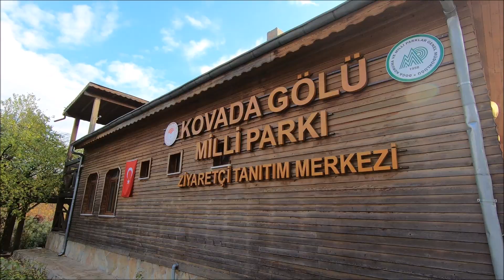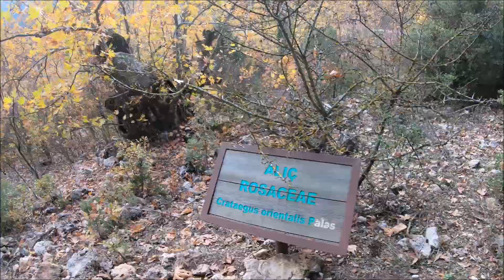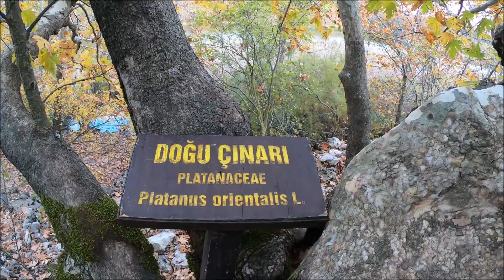[Gezi,Travel 5] Sonbaharın güzellikleriyle birlikte Kovada Gölü Milli Parkı.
Kovada Gölü Milli Parkı
Benzersiz flora zenginliği ve yaban hayatı çeşitliliğinin yanı sıra, açık havada dinlenme ve eğlenme imkânları bakımından büyük potansiyele sahip olması, doğal kaynakların ender bir peyzaj bütünlüğü içinde bir araya gelmesi, Kovada Gölü ve çevresini milli park yapmaya yetmiştir. 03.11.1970 tarihinde milli park olarak ve 1992 yılında l. derece doğal sit alanı olarak ilan edilmiştir. Kovada Gölü Milli Park sahasının en önemli özelliği rekreasyonel kullanıma müsait olan doğal kaynaklarıdır. genişliğinde ve oldukça sığ olan gölün çevresi 20,6 km’dir. Derinliği ise 6-7 m’ye kadar iner. Suda bulunan ve göle yeşil renk veren tortular derinlikten sonrasının görülmesine engel olurlar. Gölün deniz seviyesinden yükseltisi 900 m’dir. Yörenin oluşumunu sağlayan karst morfolojisi, bakir doğanın araştırılması, kampçılık, yürüyüş, manzara seyretme ve tırmanma ziyaretçilerin katılacağı başlıca uğraşlardır

Kovada Gölü’nde sazan, kadife ve tatlı su levreği, tatlı su ıstakozu bulunur. Bunun yanı sıra düzensiz ve yasadışı avlanmalar, yaban hayatı çok çeşitli ve zengin olabilecek bu yöreyi de kurutmuştur. Kovada çevresinde en çok bulunan yaban hayvanları, yaban domuzu, sansar, porsuk, tilki, tavşan ve ağaç sincabıdır. Kovada Gölü’nde 153 tür su kuşu tespit edilmiştir. Kuşlardan yaban ördeği, kaz, angut, keklik ve çulluk mevsimlere göre milli parkta rastlanan belli başlı türlerdir.